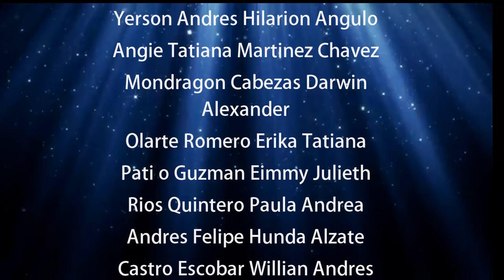EL PARCHE YOSHYTOY ,LARA